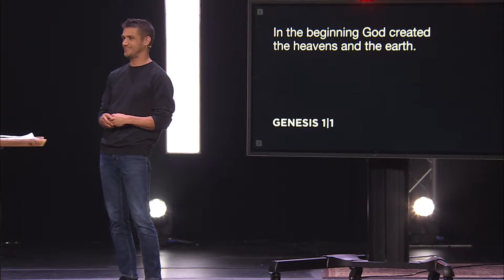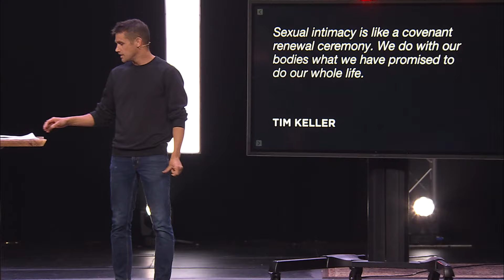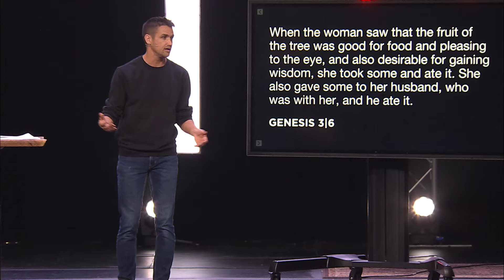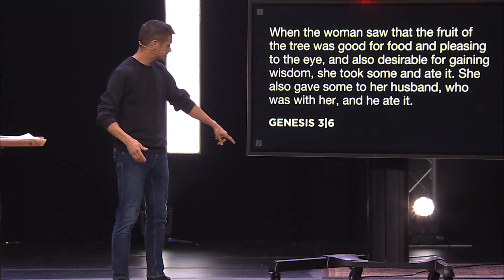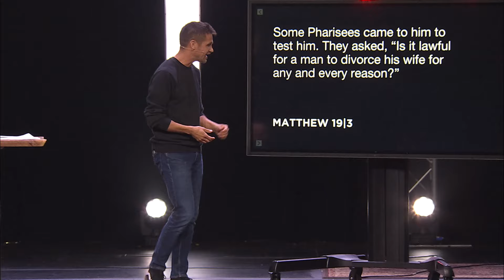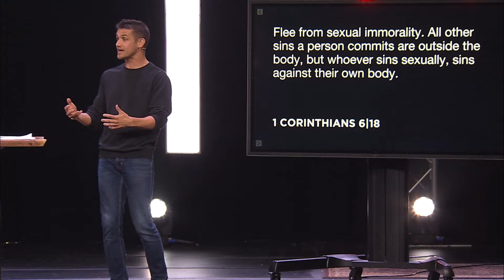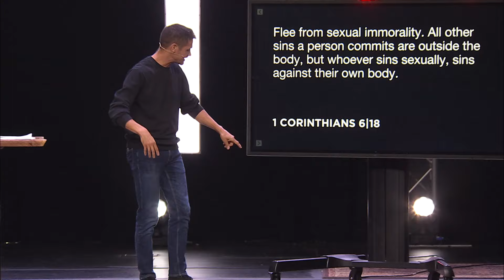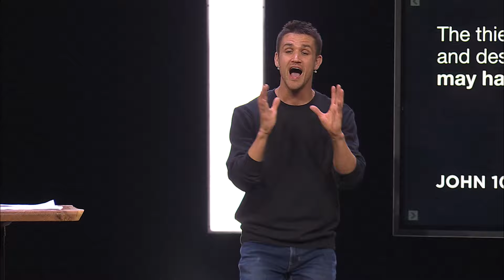God's Design for Marriage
God designed sex for the context of a covenant marriage relationship between a man and a woman.

MB01VUOAEM1PR0Z